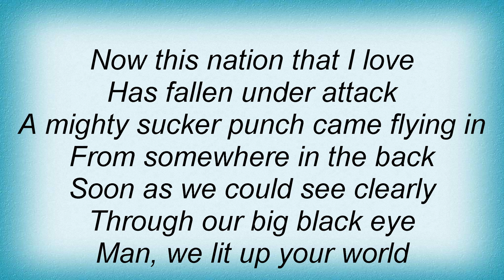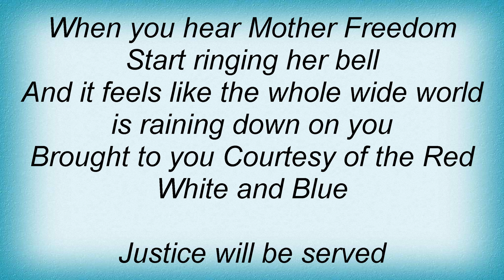Toby Keith - Courtesy Of The Red, White And Blue Lyrics